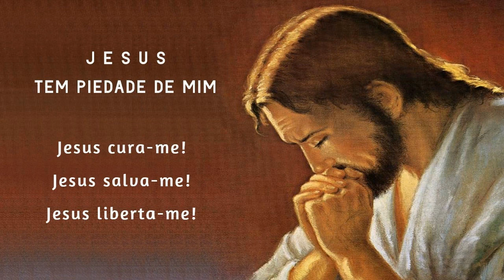Terço da Libertação 18/09/2023